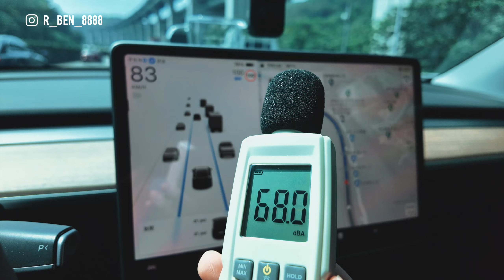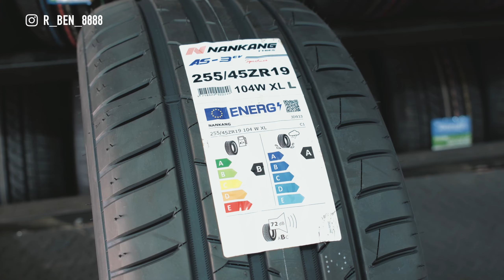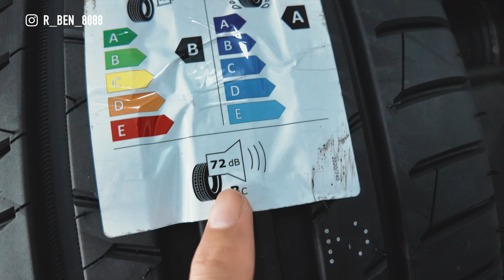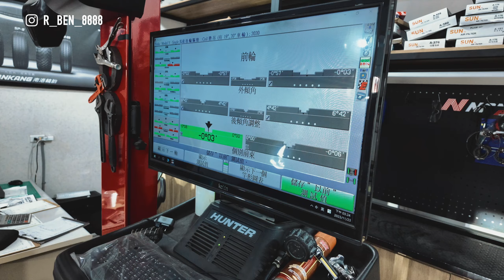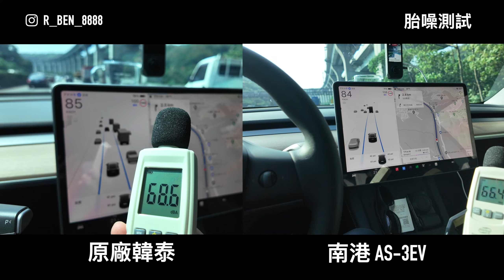Tesla Model Y 換胎 ! 南港AS-3 EV 真實考驗『開啟字幕』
防摔衣 手套 / Kushitani TW /
使用器材
Sony ZVE1
Sony ZV1m2
Fujifilm XS20
Gopro Hero12
Insta360oneX2